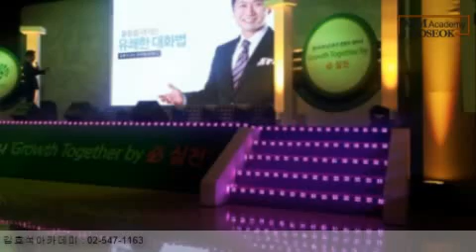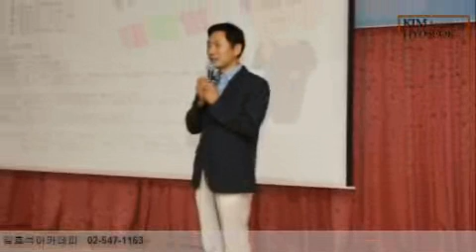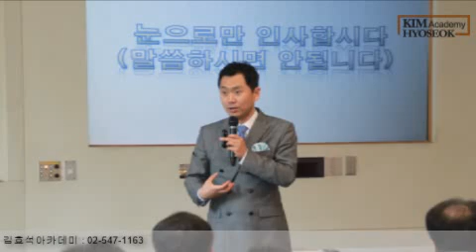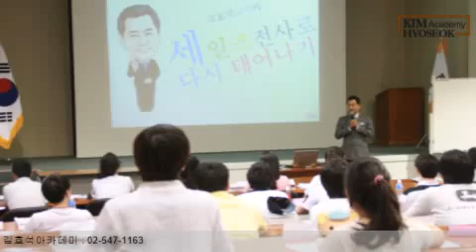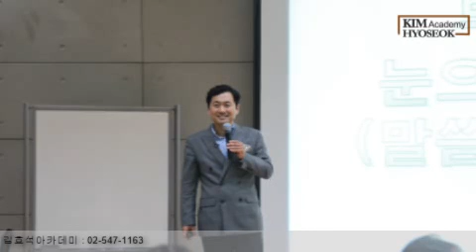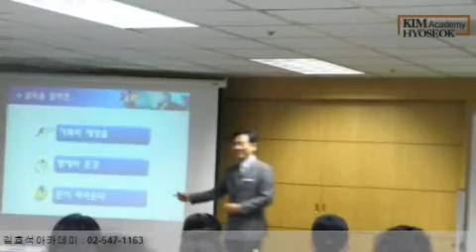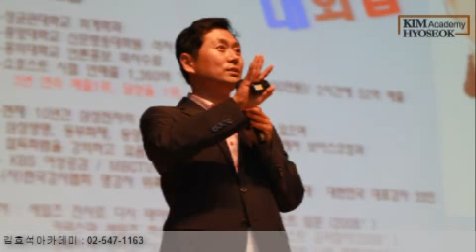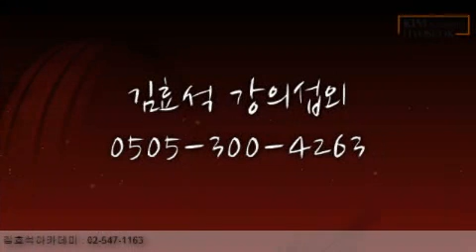김효석교수의 인문학특강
사내강사들의 모임인 '옹달쌤'에서 강의한 영상 입니다.
2014년 1월 12일 강의